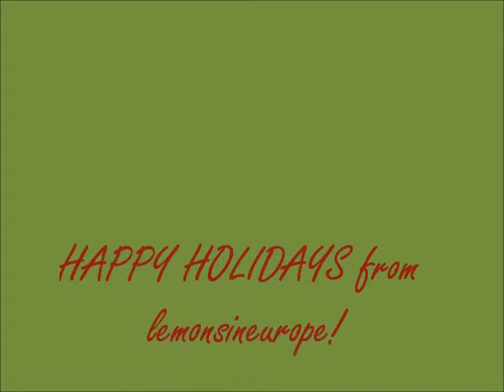MERRY CHRISTMAS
just a quick little holiday video to wish my europe friends a very merry christmas :)